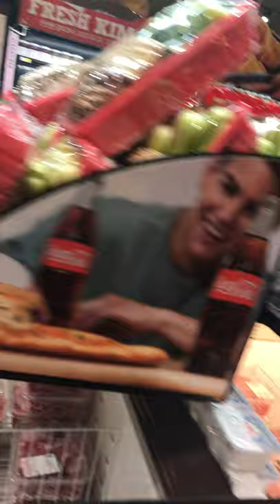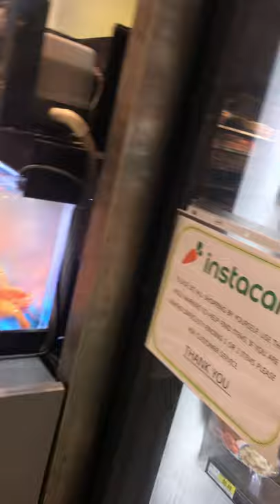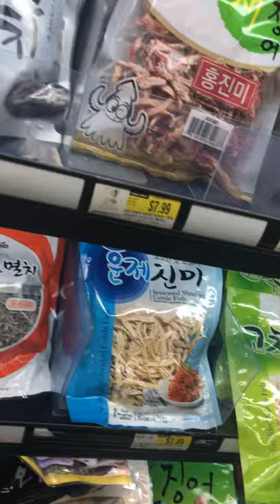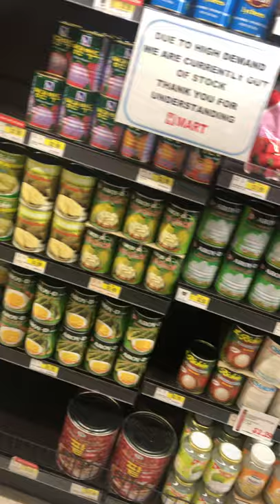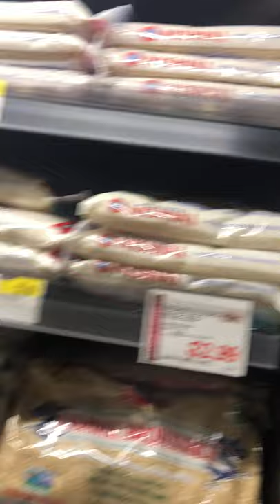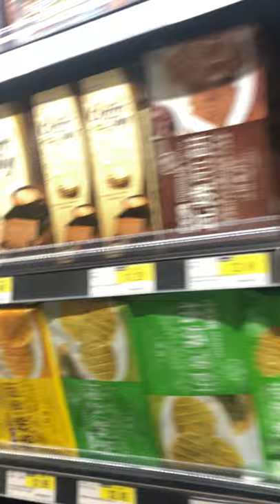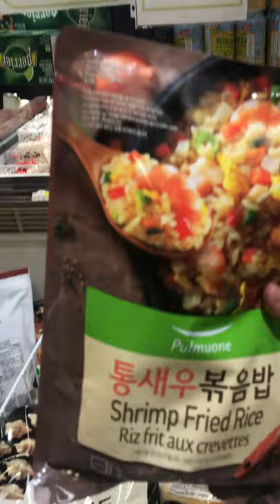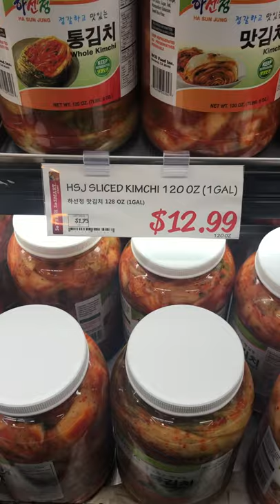SHOPPING AT H-MART - Korean Supermarket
Shopping at Korean Supermarket!